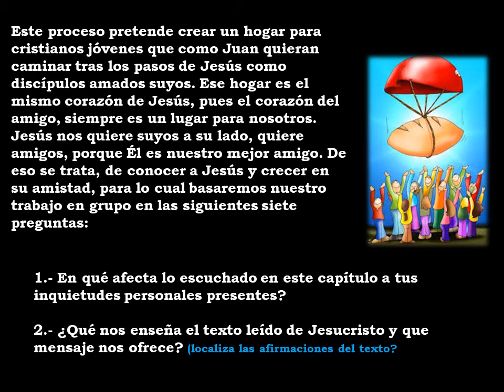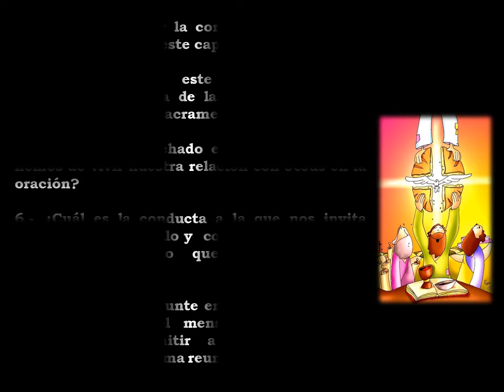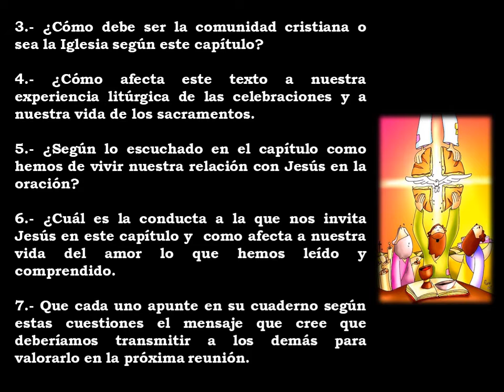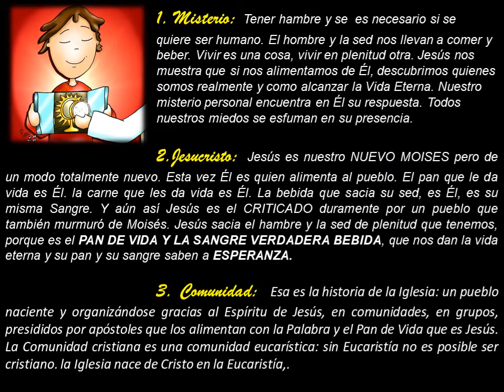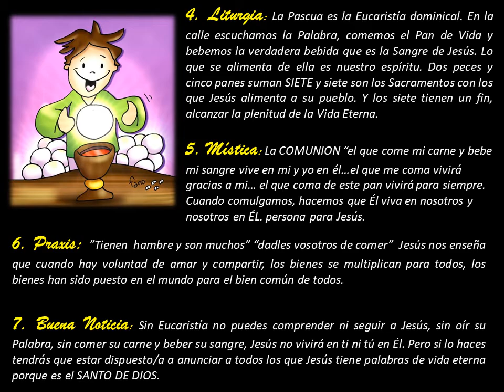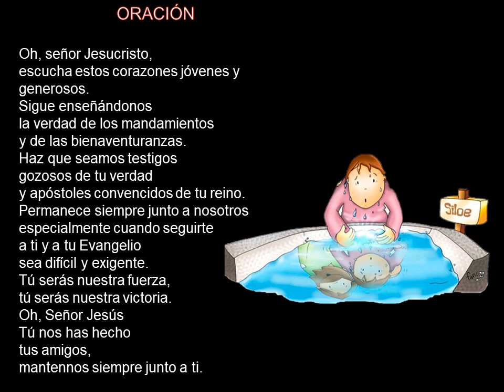DISCÍPULOS AMADOS CAPITULO VI DE SAN JUAN